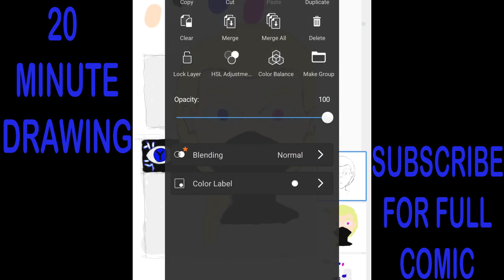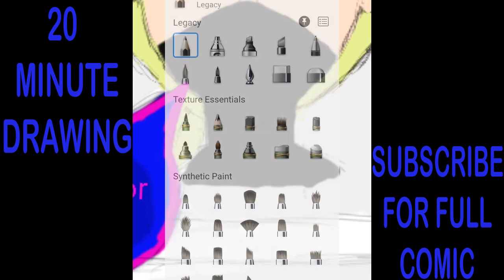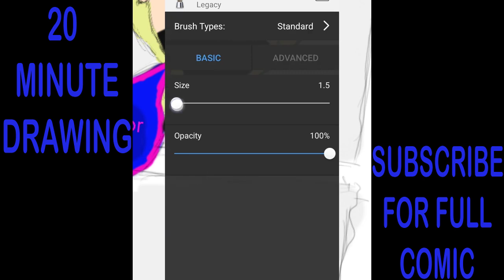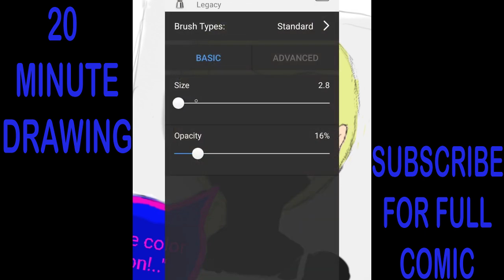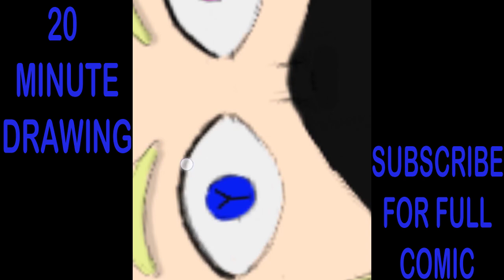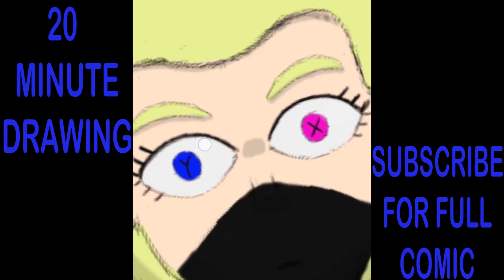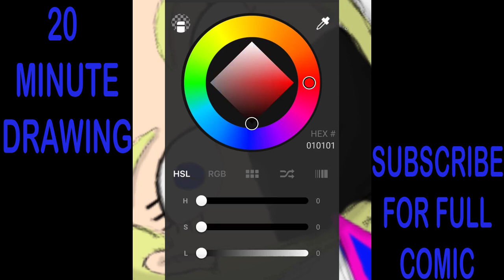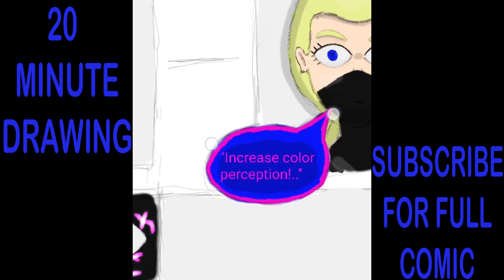20 minute drawing no commentary 12